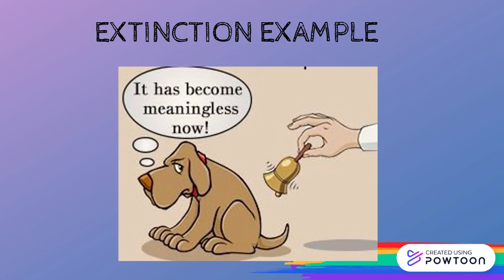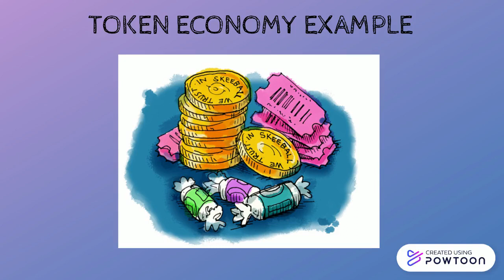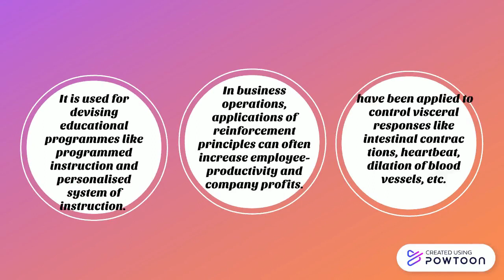5 Whiteboard Tips to Being an Ally